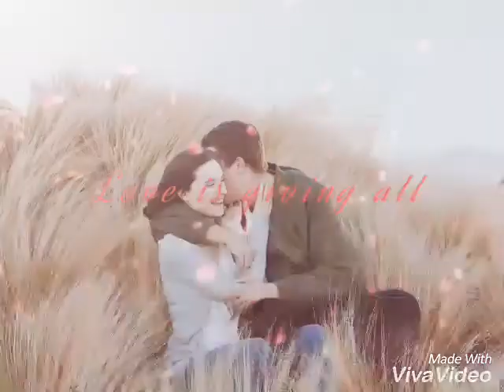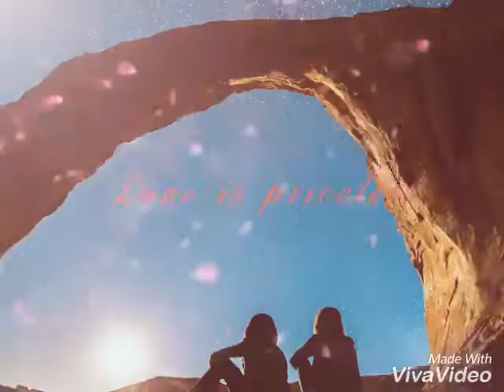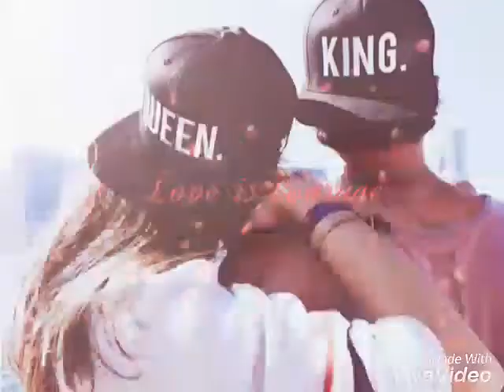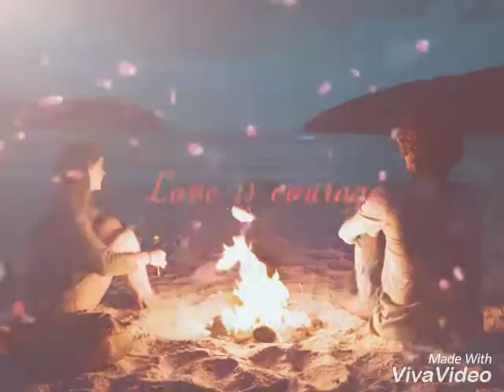Maryaj an nou-Mc Quakely ft Kim Ruthnie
Vidéo (Rnb/Rap)